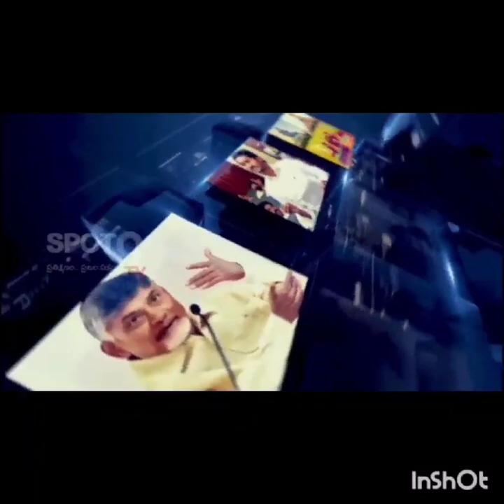P.A.C.S New Go - Down inauguration ceremony in Chagantipadu village in Mandal today